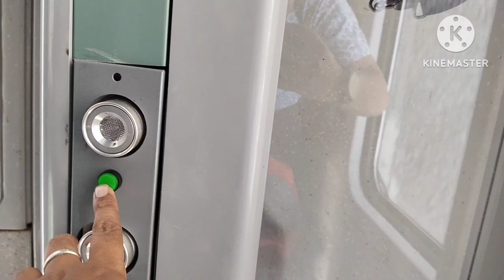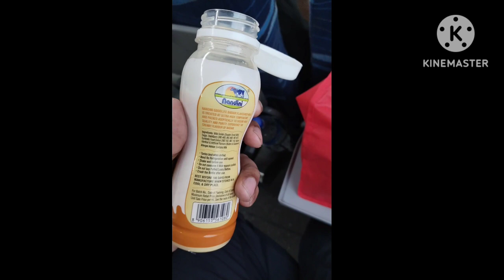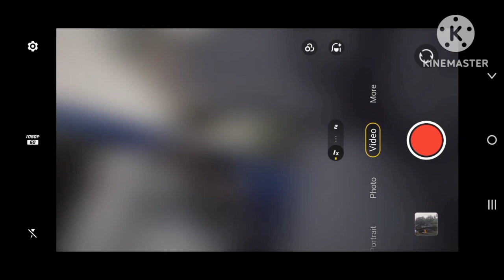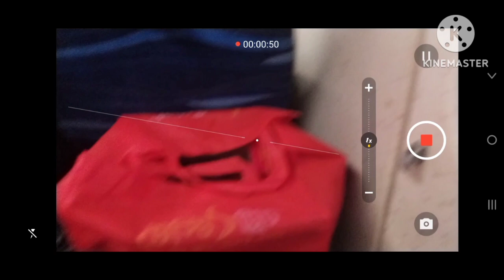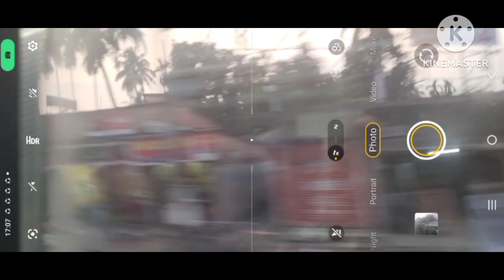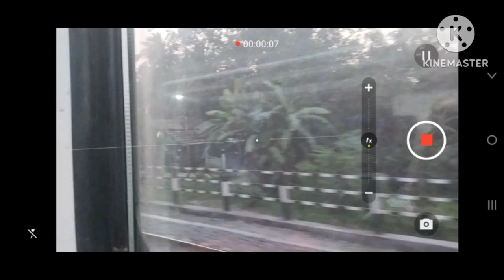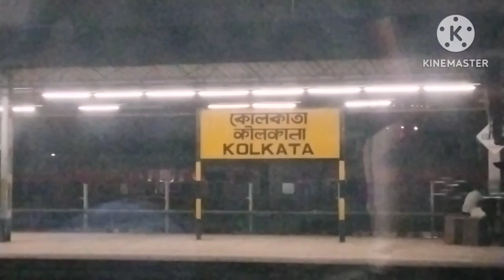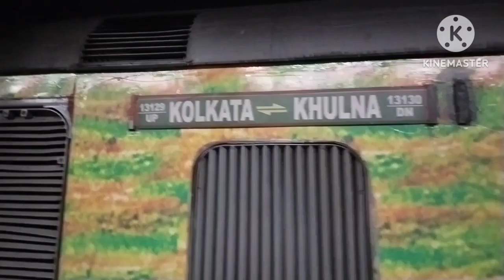khulna to kolkata